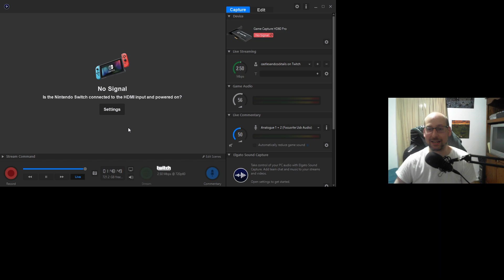You da Blob! | C&C